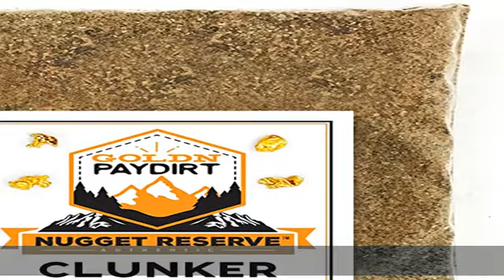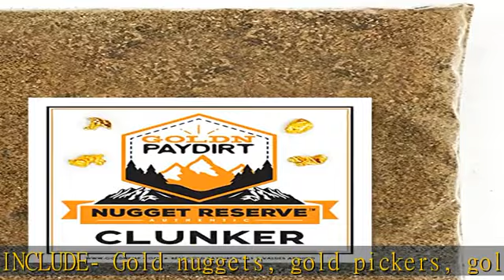Nugget Reserve Gold Paydirt Clunker Panning Pay Dirt Bag – Gold Prospecting Concentrate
GUARANTEED CHUNKY NUGGET GOLD INSIDE EVERY BAG – Each paydirt bag is factory sealed for premium quality!
1 SCOOP GOLD PANNING PAYDIRT – All paydirt and gold found comes from historic gold belt!
1 IN 3 BAGS = Motherlode Bag!!
MOTHERLODE GOLD PAYDIRT BAGS = 2-5x bonus added gold, some bags contain one+ gram of gold!
PAYDIRT CONCENTRATE FINDS MAY INCLUDE- Gold nuggets, gold pickers, gold flakes and gold fines!